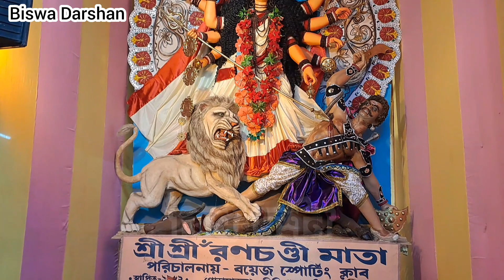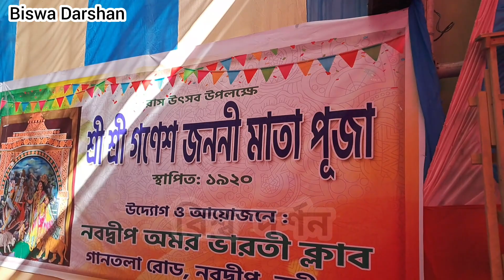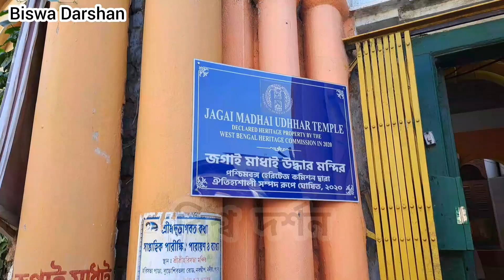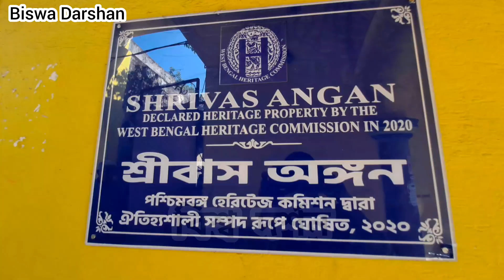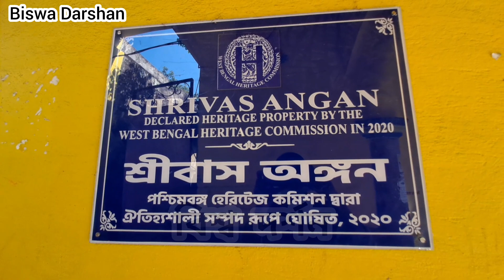536 বছরের নবদ্বীপের রাসযাত্রায় | সোনার গৌরাঙ্গ জগাই মাধাই শ্রীবাস অঙ্গন ও সমাজ বাড়ি দর্শন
536 বছরের নবদ্বীপের রাসযাত্রায় | সোনার গৌরাঙ্গ জগাই মাধাই শ্রীবাস অঙ্গন ও সমাজ বাড়ি দর্শন .